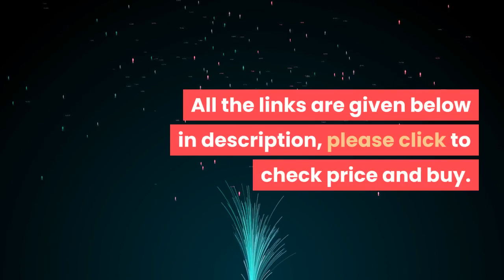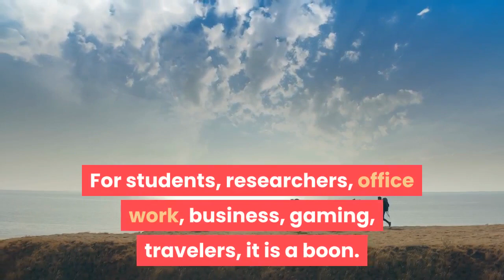HP 14s core i5 10th Gen 14 inch FHD Laptop in Malayalam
The HP 14s core i5 10th Gen 14 inch FHD Laptop is excellent in terms of build quality and feels very light.  The 256GB SSD + 8G RAM definitely make lightning fast boot up and firing up of the apps.  1TB HDD is an additional advantage.  Screen quality with anti-glare is awesome and the narrow side bezel design gives sleek look. Battery lasts for 4-5 hours easily and the charging time is not more than 90 minutes.